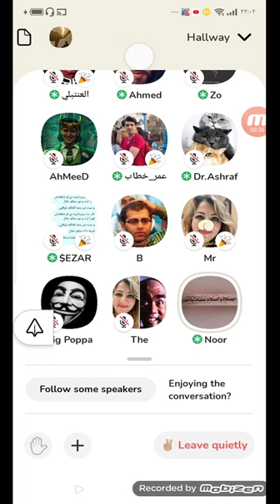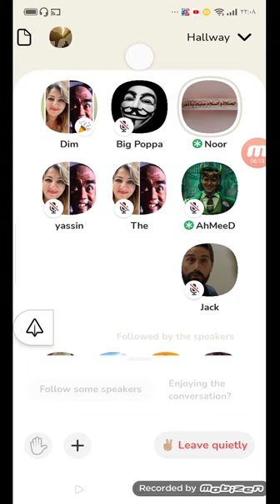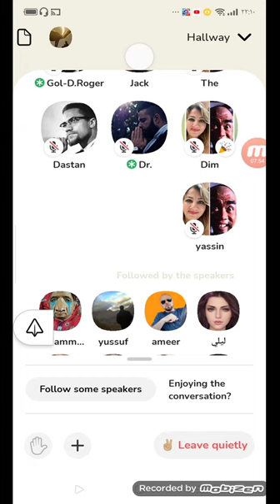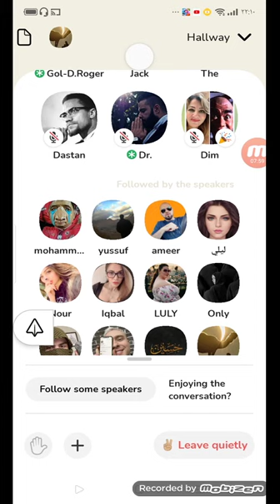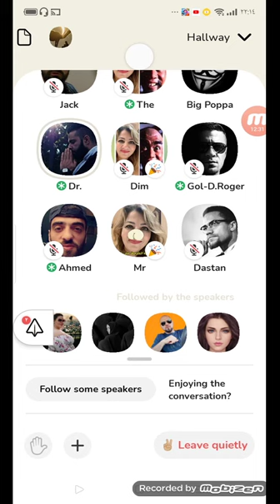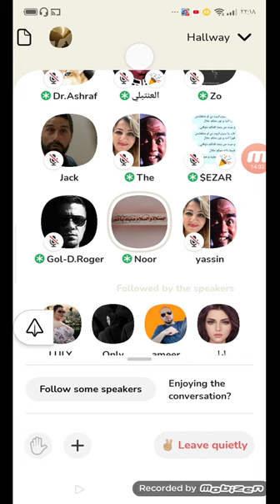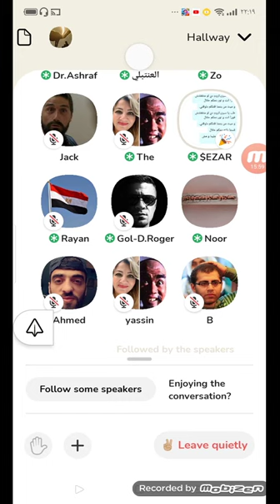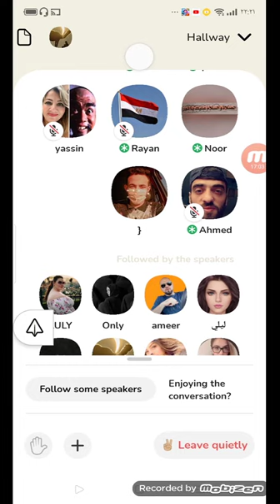نسوية كلوب هاوس/تجبر بنات على الحاد وستغلالهم صور جنسية وبيوت دعارة 👹